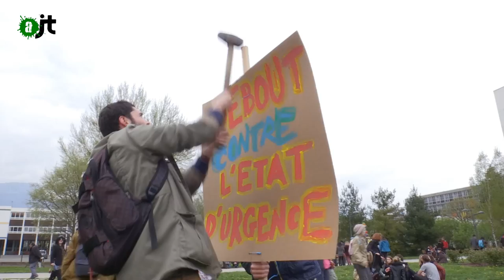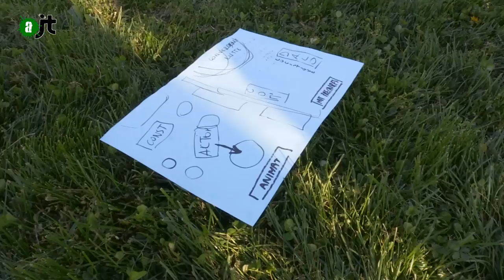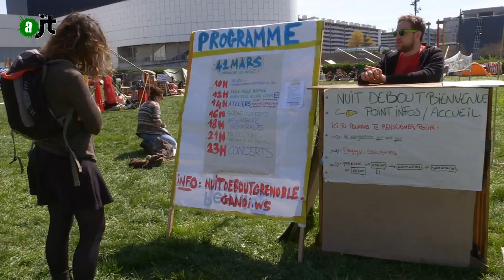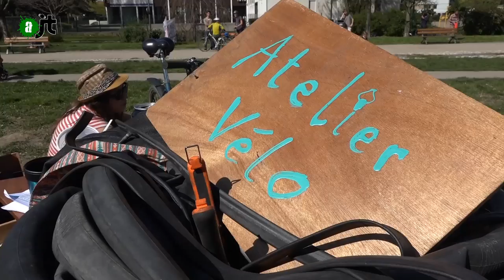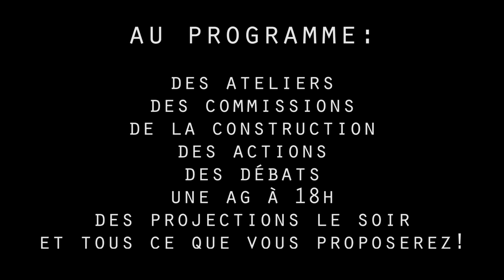Nuit debout à Grenoble. Samedi 40 mars (6min44)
Lancement de la Nuit Debout à Grenoble samedi 40 mars (9 avril)
A Grenoble comme dans de nombreuses villes de France, des milliers de citoyens se sont mobilisés CONTRE la loi travail et son monde, POUR imaginer des alternatives et construire une société différente.